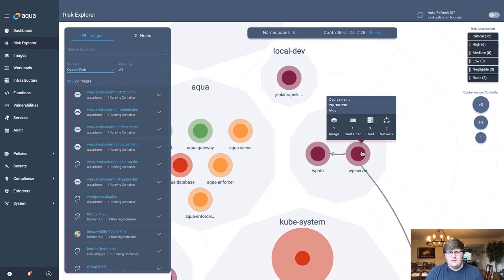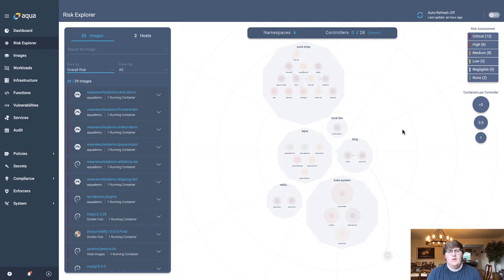How To...Visualize Risks in Your K8s Clusters with Aqua Risk Explorer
In this video, Matthew Garofalo, Solution Architect at Aqua, demonstrates how Aqua's Risk Explorer helps to visualize and find risks in K8 clusters, utilizing automated host and workload discovery to provide real-time assessments and monitoring of risks in your running applications.